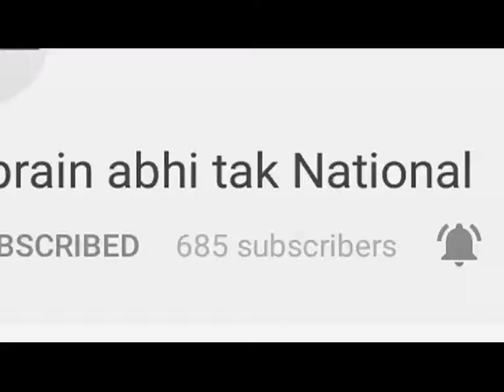कॉमनवेल्थ गेम्स में ललिता फौगाट ने जीता सिल्वर मैडल || Khabrain Abhi Tak Live